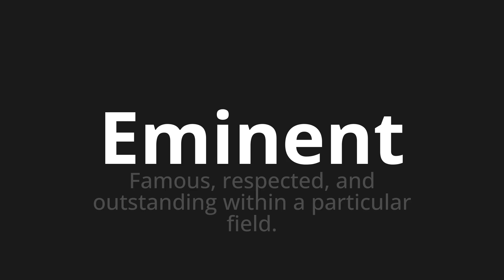How to pronounce Eminent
Master the Pronunciation of 'Eminent' - which means : Famous, respected, and outstanding within a particular field. 📝 with @PPrononciation 🎓🗣️ - [Your Guide to English]

Learn to pronounce 'Eminent' perfectly in English with our easy and engaging tutorial by @PPrononciation! 📖📽️ In this comprehensive video, we provide you with native speaker examples 🗣️👂 and phonetic breakdowns 🎵 to ensure you get the pronunciation just right.

How to say Eminent in English